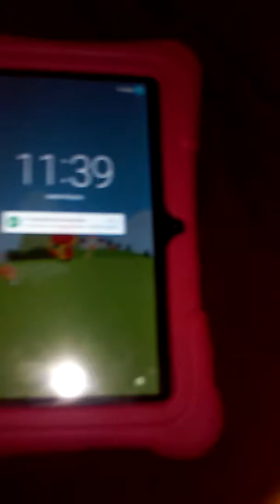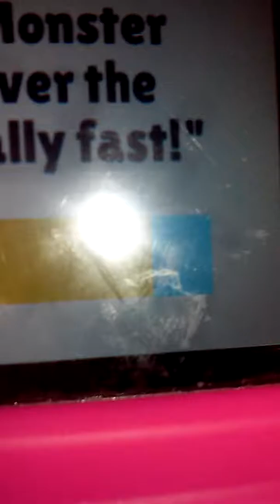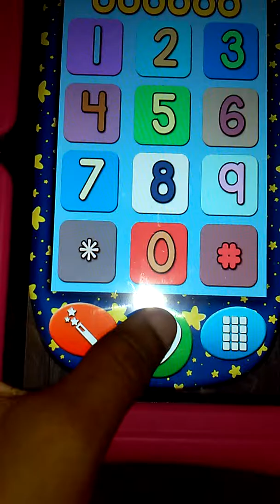Playing subway surf!!!!!